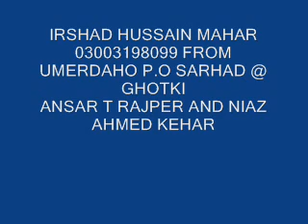muhenji dard wandi dil khayal na kar by janan faqeer sindhi molood shareef 187